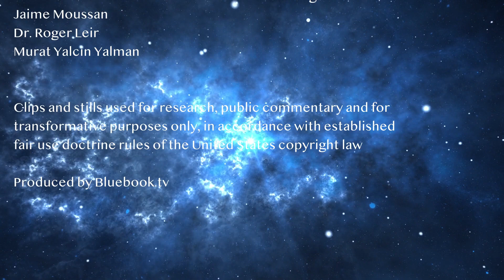Alien Sighting Captured on Video. Stunning and possibly best ever!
The UFO and Alien sightings captured on video multiple times in Kumburgaz, Turkey may well be the most important sighting events in history, where a craft was repeatedly recorded over two years, sometimes for multiple days in a row, showing humanoid occupants through a large window in the center of the craft, staring back at the eye witness. This episode takes a closer look at the original footage.

Camera used: Canon MiniDV DM-GRI-A ntsc-rccd 20x optic

Days of recordings:

August 12 2007 at 5:12:59 pm
May 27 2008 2:31:17 am
May 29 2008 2:38:15 am
June 6 2008 1:59:58 am
June 8 2008 at 3:54:18 am
June 9 2008 at 9:03:20 pm
June 10 2008 at 4:54:37 am
June 11 2008 at 2:58:50 am
June 12 2008 at 2:19:49 am
June 16 2008 at 5:24:41 am
July 2 2008 at 3:53:37 am
July 4 2008 at 2:42:06 am
July 4 2008 att 5:53:10 am
August 30 2008 at 6:25:53 am
August 31 2008 at 4:39:46 am
May 13 2009 at 4:15:33 am
May 17 2009 at 3:07:00 am

The paranormal has been with us since the dawn of time, manifesting when fragments of other realities reveal themselves unexpectedly. In the past it has led to the creation of myths in a long gone mystical world involving spiritual beings, giants and half-gods interacting with humanity and influencing its path of evolution, from human's perspective as if through magic.

In the age of technology, the exploration of the unexplained has accelerated as evidence mounts for the existence of the unidentified in the form of artifacts, sightings and encounters, with evidence collected in photos, videos, bodily injuries, and yes, artifacts. In addition to eye witness testimonies and scientific and methodical research, the mounting evidence is revealing truths that homo sapiens has been living behind a veil.

Like insomniac children, we must wake up and become enlightened about the true world we live in and discover our past,  that we are not alone; that our Earth, our history and our place in the universe is much more complex and richer than we ever imagined. Our evolution and future may depend on it.

Project Bluebook exists to enable exploration, enlightenment and discovery of truths regarding unexplained phenomena and the new world awaiting us, if we can take it.

For a rich library of free content for the exploration of unexplained phenomena, please visit Bluebook.tv.

We recommend you study the works of investigative journalists, researchers, reporters, analysts and heroic leaders in multitude of disciplines, including:

Bob Lazar - Area 51, UFO Reverse Engineering whistle blower
David Icke - Conspiracy Theorist
Robert O. Dean - UFOlogist
John Greenewald Jr. - UFO Disclosure Advocate

We apologize for accidental omissions and welcome suggestions.